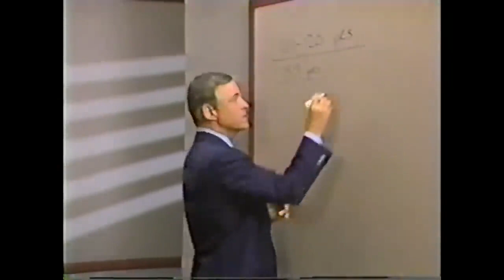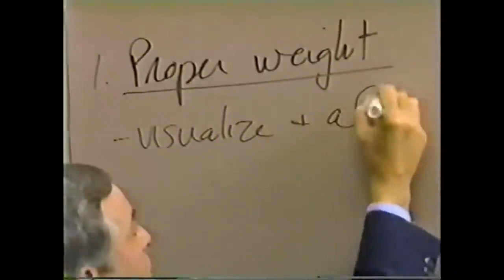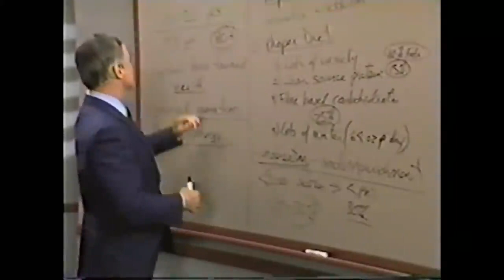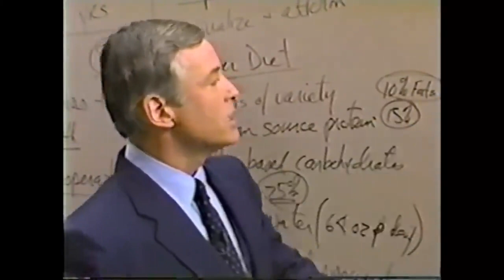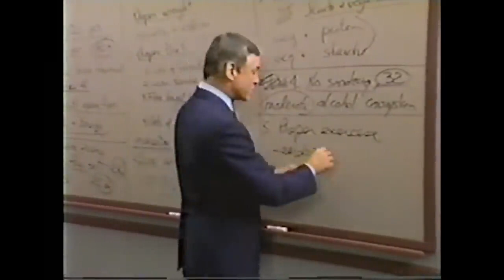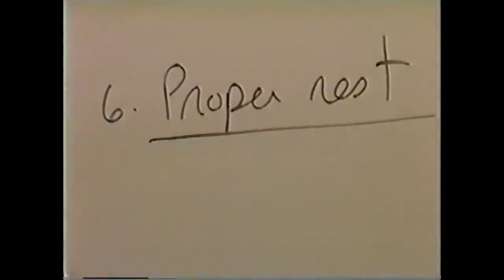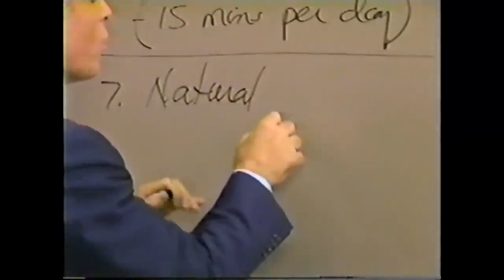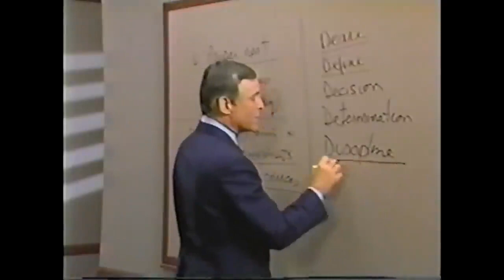👨‍🎓Módulo 20) ¿Como Aumentar su nivel de energía?